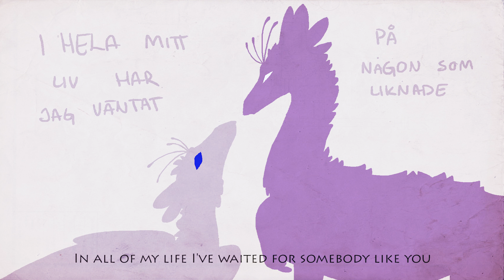[FR] Propitious & Quillotin - Elefanter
This was a speedy one haha
Anyway, short PMV of my two Skydancers. Quillotin (drawn with darker purple) was a mentor to Propitious, and teached him to become a scout. Quillotin however had sinister motives, as he was trying to break up and destroy his clan, and Propitious' ability to vanish in an instant would be useful. So he lied and decieved the smaller Skydancer into doing favors for him and teach him the trick to vanishing. Propitious found out when they were caught red handed in an attempted murder.

Needless to say he doesn't excactly look up to Quillotin anymore.